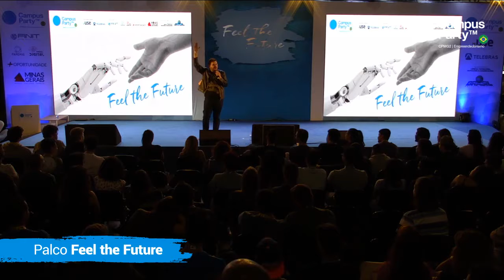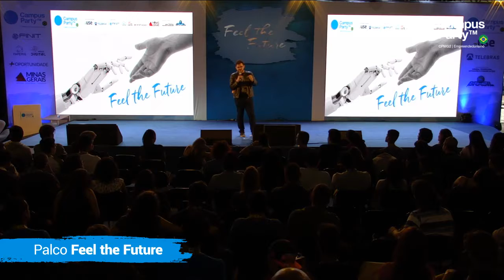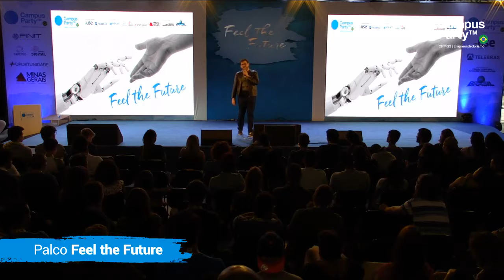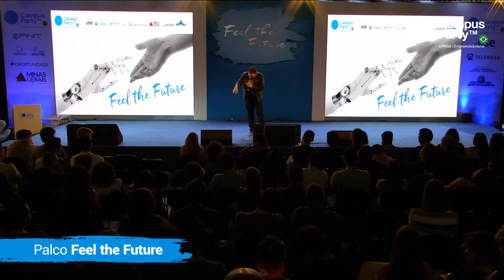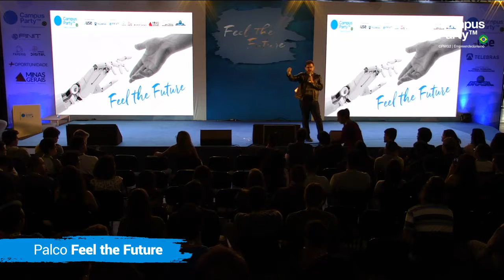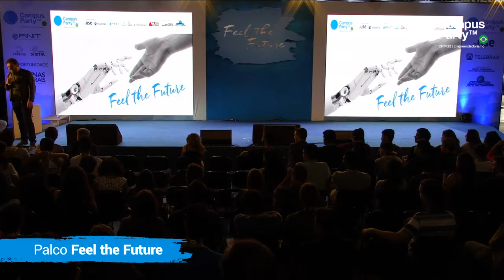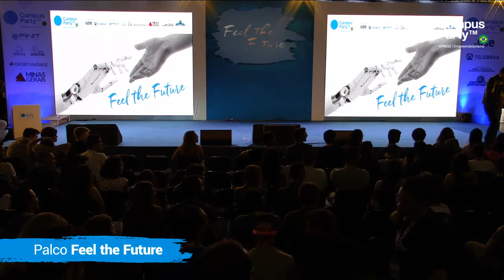CPMG2 - 04/11 - FEEL THE FUTURE - PLANO ALFABETO MUITO ALEM DO PLANO B